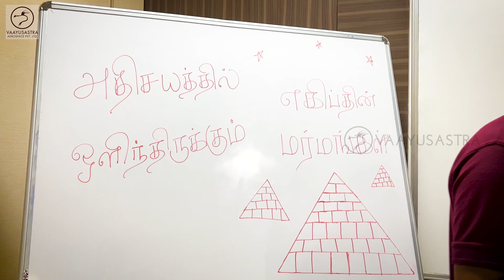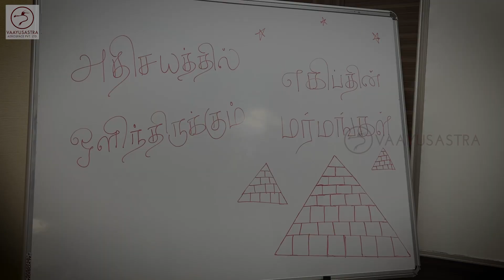இதுக்காகத்தான் எகிப்துல பிரமிட் கட்டுனாங்களாம் 🤯 | Let's Talk Pseudoscience | Egyptian Mysteries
Every time we come across Pyramids from Egypt, we are buried with plenty of theories about their structure, who built them, how it was made, etc. We got the facts right and here we are, presenting the next episode in "Let's Talk Pseudoscience".

Catch our other videos from the "Let's Talk Pseudoscience":
Also, we got you covered to entertain you with our Sci-Fi storytelling videos in Tamil, check them out too;

A Vaayusastra Aerospace Production
Follow us on;